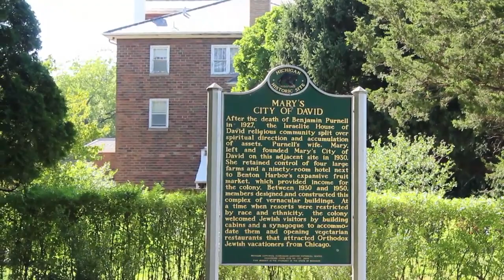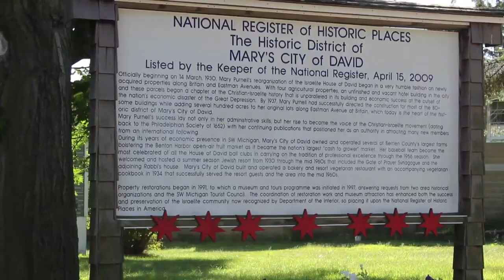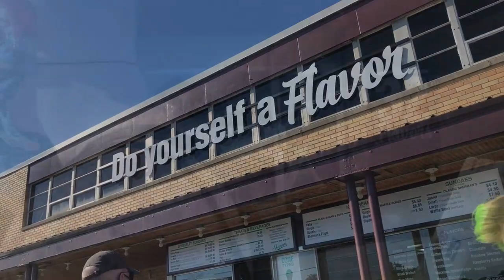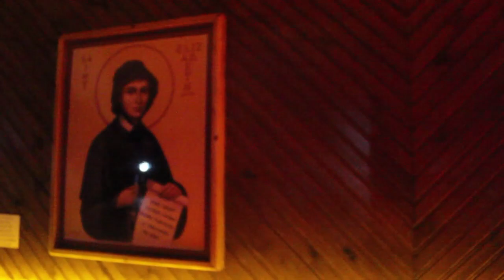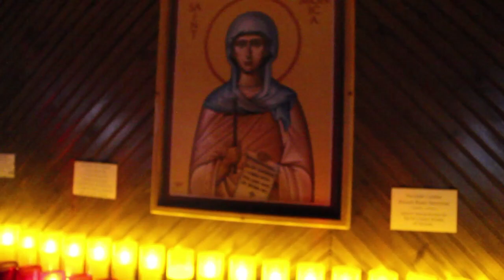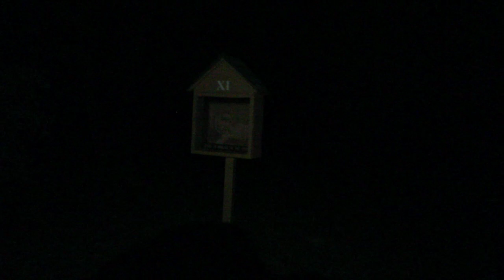A Shared Life: An Apocalypse Trip To Michigan's Upper Peninsula - Part 1 (09.05.2020)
Footage filmed on September 5th, 2020 - Apocalypse day #174 while  leaving Chicago, Illinois for Saint Ignace, Michigan and includes the Chicago skyline, passing the CTA, entering Indiana, nearly running out of gas, entering Michigan, the House of David cult site in Benton Harbor, Michigan, trying Blue Moon Ice Cream @ Sherman’s Dairy Bar in South Haven, Michigan, visiting the Seurat @ Saugatuck on a public restroom & the Saugatuck Chain Ferry in Suagatuck, Michigan, passing through Grand Rapids, Michigan, visiting the Rimwood Chapel - the world's smallest chapel in Hersey, Michigan, seeing fireworks from the highway, passing a sign for the 45th Parallel, passing Cheboygan, Michigan and recalling a John Candy line from Home Alone regarding the popularity of his polka band, the Kenosha Kickers, the Cross In The Woods Shrine - the world's largest crucifix in Indian River, Michigan, crossing the Mackinac Bridge at night, entering the Upper Peninsula, driving through Saint Ignace, Michigan to our hotel, some shots of the moon.

Most places we visited were found using Atlas Obscura.

Additional soundtrack is "WestDownRightUpLeftEast" by The Soil & The Sun, "Water" by J. Navarro & The Traitors, "Black Roses" by The Trigger Code, & "Walk Around The Lake" by Isaac Joel.

Filmed using iPhone 6 & 8, Canon Rebel T6, and CrossTour CR900 by Elphie & Joel A. Swanson. Animations created using Motion 4 on a Macbook by Joel A. Swanson. Edited using Final Cut Pro on a Mac Mini by Joel A. Swanson
aTigerRAWkFilm.blogspot.com